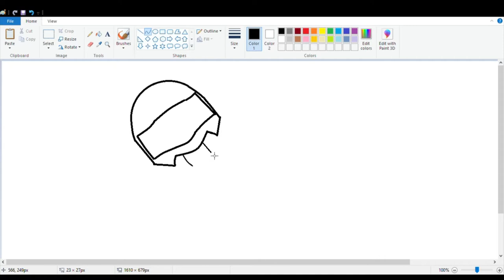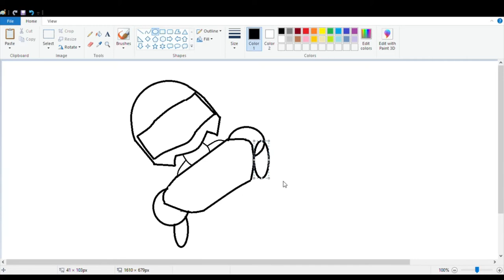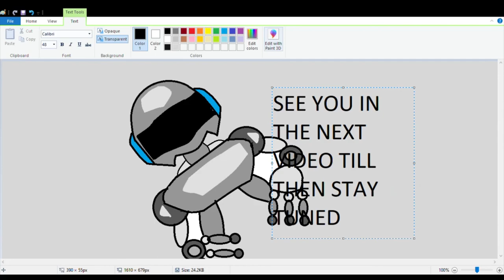How to draw a Robot on MS Paint???????? | In just one minute